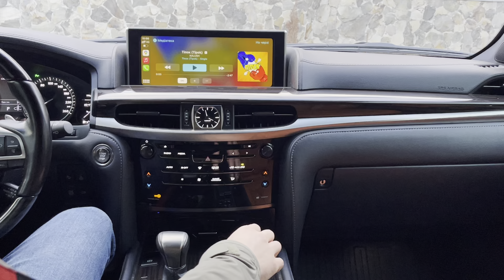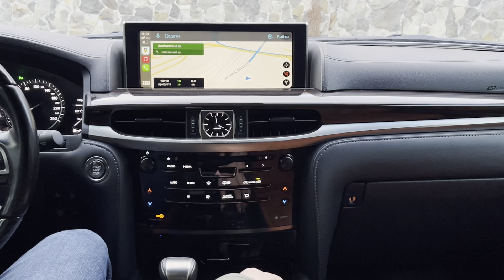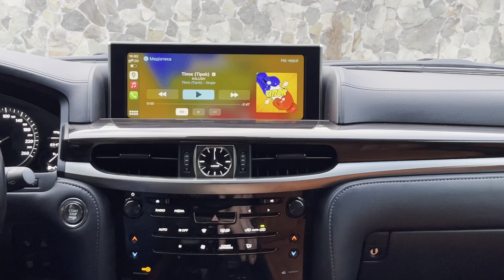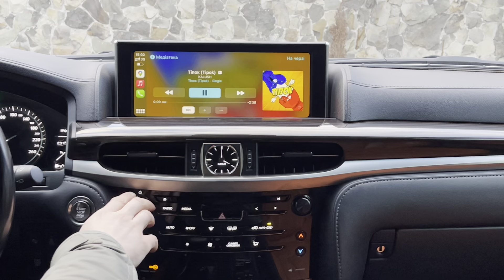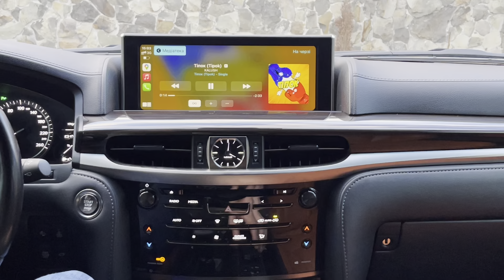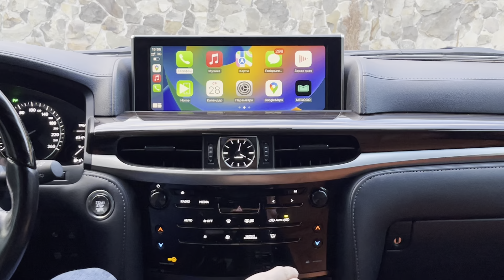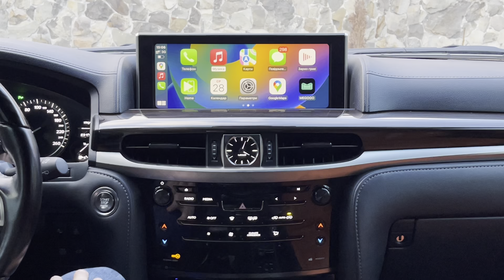Lexus LX Apple CarPlay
Apple CarPlay в Lexus LX, 2017 року, від компанії CarPlay Ukraine.